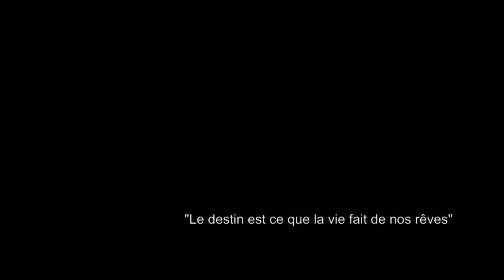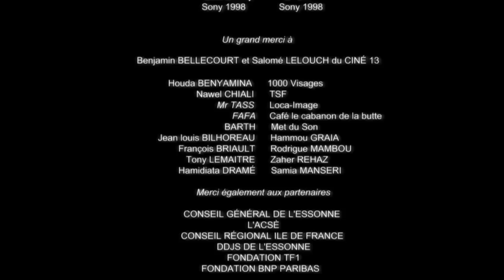DOM JUAN SUR SEINE de Jérome Maldhé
Avec Max GOMIS - Judith DAVIS - Sabrina OUAZANI - Hovnatan AVÉDIKIAN - Zaher REHAZ - Marc RUCHMANN.

Moyen métrage (35') produit en 2010 par ADELA FILMS